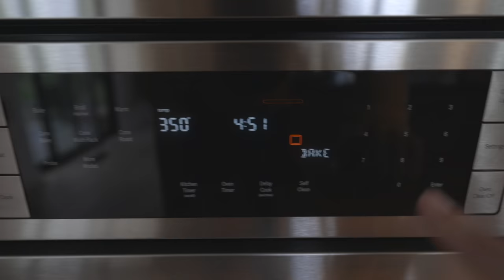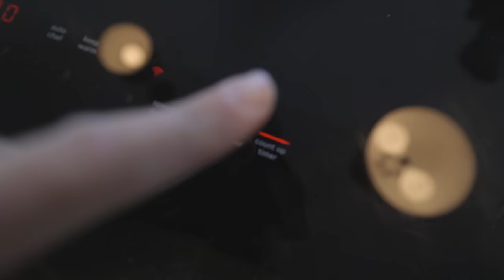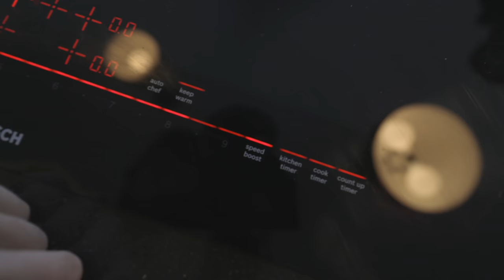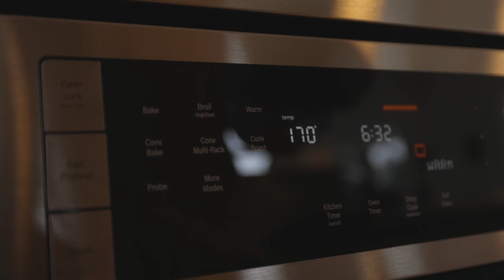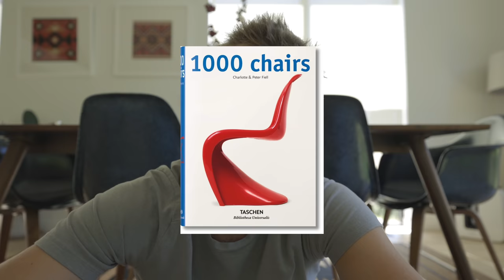The nooq Final House Tour: Life in Montana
All music by Liam Mour (except the cooking section)